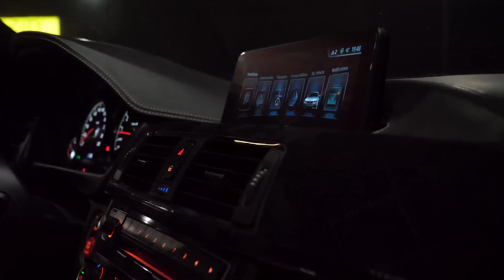KUPIO SAM AUTO OD 100.000€ LMAO! *JEDVA STAO U NJEGA XD*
baci sub ne budi nub xd lmaoo
hvala prijatelju Lovri - ig - b58_440i
PRIJAVI SE NA NAJVECI FORTNITE TURNIR
🎮 USE CODE MARKONIX ZA FULL ANDREJ LOBBY HEHE

lmao